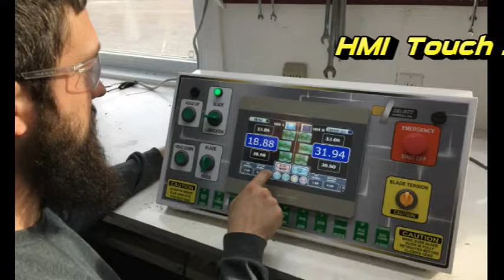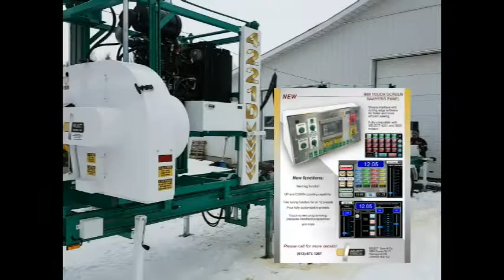SELECT Band sawmills with HMI touchscreen panel for fast efficient sawying up to 3 ft per second.